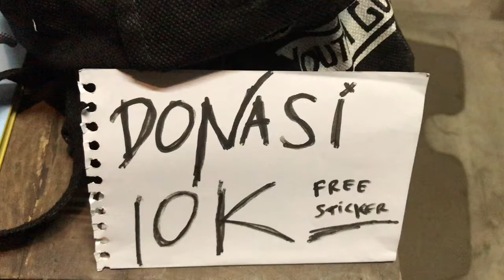Highlights Rajalela Tour 2018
Otakotor dan YK Booking memfasilitasi tur Petrus, band heavy metal Pekanbaru di Jogja. Selain Petrus ada Korvush dan Soulum (Gunungkidul), (((...))) aka Indra Menus, Cardiotonic, dan Marsmolys.